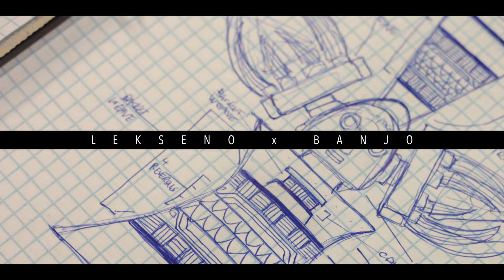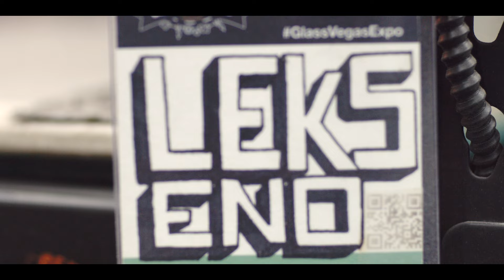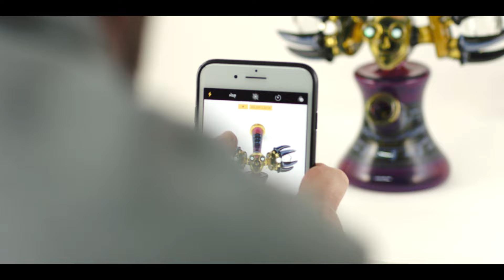BANJO GLASS x LEKSENO GLASS - Collab #2 Devi (4k)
The legendary Banjo Glass and hometown hero / rising star Lekseno Glass collaborate on a beautiful Devi. Shot on location in Las Vegas at the House of Boro

Lekseno Glass LeksenoGlass Banjo Banjoglass Banjo Glass House of boro Las Vegas Aaron Brooks & Ellie Paisley Abes Vault ABR Imagery - Home Blown Glass ACE Glass Adam Pacini AkihiroGlass - SanpeGlass - Murilo Sobreria - Hide Hosaka Alex G Glass ALGAE American Helix Andy G. Glass Angry Gaffer Glass Antho Arehart's Glass B2B Wholesaler Magazine Babylon Art Dist BadAsh Glass - Phantom GlassWorks - Nocturnal Glass Bent Wizard Glass & Anthea Glass Berning Glass
Bethlehem Burners Blast shield Blue Devil Glass / Williams Glass
Bluegrass Glass Doomsday Glass Boom Felazi with Boro-To-Your-Door-O Borobros Glass & Lydia Leung Glass Borosyndicate Boulder Case Company Bowman glass Brian Jacobson Bryanite Designs
Burning Snow Studios Calm Cambria Capn Crunk - Micros Workshop - Piper Dan Carver B Glass Casa Glass Chad G Glass Chadd Lacy, Babedrienne Chaka Glass Chaos Theory by ZAM / Gnarly Harley / Tony Kazy Charlene Foster & Libelle Yuksek Charon Coins, Copper Clad Art Chase Cheryl Bott Christina Cody Chubby Glass and Friends
Conrad Glass & unassimilated Continuum glass Conversion Glass
cool Hand Suuze and Hazardman Glass Cowtown Studios Coyle
Crews Glass Travis Sporl Crude Rude Glass Crumb Glass Crux Glass
Crystal Myths Danger Visual DaPo Glass, Holly B Glass Daveycakes Glass Dawg House Glass, Modified Creations Glass Debowler / Higher Elevation DOJO Glass Studio Dopals Opals - Miyagi Dopeass Distributors Doug Baldwin Photography Drakken Glass Drue Downs - Alchemy Productions - Biohazardous Creations Dustorm Distro- Adventures In Glassblowing & Dustorm Glass Dusty Diamond Glass / Trapper Studio Dynamic Form Glass Dynamic Glass East Coast Society (ECS)  Aquario Glass Ely Andrew / Zona Glass Designs
Empire Glassworks Erb Magazine ErrlyBird Evol Empire Filthy Glass
Firefly x Goliath Firekist Glass Flexer Jones Forever Rolling High - Lisa's Pieces Formula 420 Four Winds Flameworks G&G Lampworking
Galactic Glass Galaxy Enails Genius Rolling Papers Glass Junkee
Glass Kraken Glassbros Glassbywho Glassphemy  Crondo / Creep
Goku glass Gonzoe1 Grampa Facets Grassroots California Griffin Glass Tools Grinder Glass Grog Glass HAMMS WATERWORKS , Classic Glass Works Hashmouf Glass - Diablo Glassworks
Heffalump Glass Hensley Art Glass Hicdogg & Steve H Hoobs Glass
Hubbard Glass Humboldt Studio Hunter S Glass Hurst's Handblown Glass HYDROS GLASS I Dab Glass Icke Glass & Kuhns Glass Immaculate Glass & ENUFF Glass INKZ GLASS & Carsten Carlile
Inspiration is Key, The Michigan Glass Project IrocZii Jachammer Glass Jahhny Rise James Ames 619 Jason Lee JD Maplesden
JeffHeathBar Jellyfish Glass JEM glass JHamiltonGlassworks
Jimmy Ovadia JimmyC Glass Joe Peters Glass, DreamLab Glass Joint Forces Jolex Glass JOP Josh Mazet Josh McDaniel Glass Designs. @McMilleMan Jsyn Lord & Lady Ishtar JuNkiE Glass/ Syracuse_Glassworks Justin Galante Glass KaiBrownGlass x UnityGlassworks Kasher, Inc Kenta Kito Keys Glass, 710 Glass
KiFGlass Krakenz Glass and Isbe_Isbe_Isbe Lampworkers Local 614
Leif 'Loco-motive' Laaksonen Glass Like A Moth To The Flame...
Long Island Glass Luke the Drifter Mashaboom glass MastaP Glass
Matt Donofrio Glass Artist Matt Robertson Glass Matt Zamora Mazet Studios Melitz - Scolari MELT Mente - HBomb Metric Glass, and JEBB glass Mia Shea Glass Michael Ray Glass Minion Glass Monkey Boy Art Moodmats Morton Glass / Chebo Glass Music Man Glass
Nathan Belmont and Scomo Moanet Nectar Collector NES Glass Nic Asturino Nich Waterhouse Niko Cray Northern Groove Northern Waters Glass opinicus9 Glassworks Organic Glassworks Orosboro
OTG Glass Pacific ArtGlass Paul Taylor Glass, SAF Glass, Cove Glass
Paulie Two Fingers Pedco Hill Phil Siegel, Etai Rahmil Philpot Designs
Pieces of Art & BZ Glass Pipe Solutions Pixl Glass & PurtyGlass.com
Pi_theglassblower / 3 Dot Blaine Plug a Nug - Garage Glass Preston Hanna PuffsPendyMelts, Empty1, Phunky Feel Tips Rawlins Glass
RC GLASS Remainder Iners Rich Brian Rob Morrison Glass and Meade made glass Rocko & Hops Rotational Science - Gladstone Glass
Ryanteurfs.com SakiBomb & JAG Sandberg Glass Santa Cruz Glass
Scalawags Glass Scientific Inhalations Scissorbaby Glass & JMestre
Shameless glass and Hunter Thrashhh Sherbet SHUHBUH / Dellaluna
Sideshows Glass, Thriving Lotus Creations Sirkin Glass, Vigil Skar Glass SL,UT Glassworks Slugworth Glass - Simian Glass - Jim Righter Glass Snic Barnes So fizzed up Bath Bombs